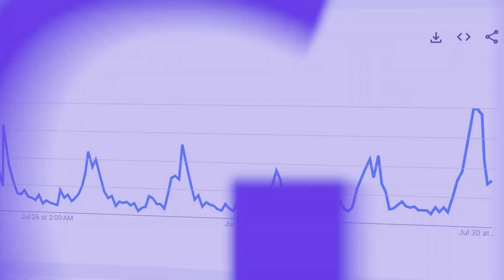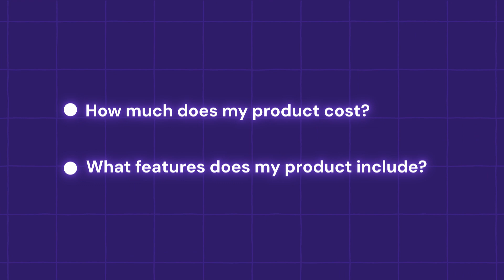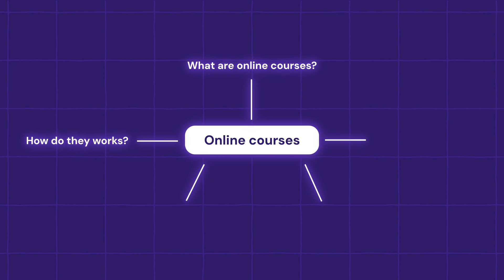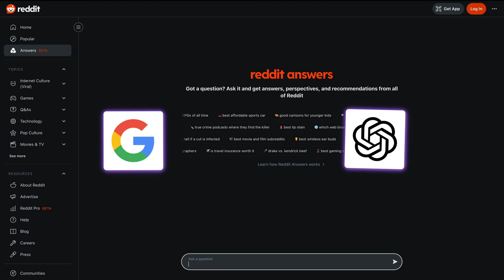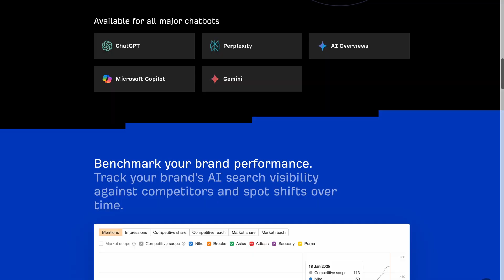Ask an Expert: Generative Engine Optimization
Master Generative Engine Optimization! Hostinger’s own GEO expert shares what you need to know about optimizing your content

Join Deyi [Deyimar], as she tackles the most common questions about GEO and AI search. Learn more about Generative Engine Optimization, and some practical tips on how you can implement these strategies to boost your content in AI searches! This comprehensive Q&A covers everything you need to know to stay ahead in the fast-evolving world of AI.

Aggarwal et al. (2024), GEO: Generative Engine Optimization, arXiv:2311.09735, available

💥 Timestamps
0:00 Introduction
00:12 What is AI SEO?
00:49 What the difference between AI SEO, GEO, LLMs?
01:59 What strategies need to be adjust to align with AI SEO?
03:45 Why is my content still not visible despite the changes?
04:27 What's one key thing to do for effective AI SEO?
05:23 How to build trust and online authority?
06:41 How to track content if being used in AI searches?
07:47 What KPIs are you tracking for this, and are GEO the same as SEO?
08:29 Is it necessary to apply AI SEO and why is GEO important?
09:10 What is coming next in AI earch?
10:05 Is AI search going to replace Google?